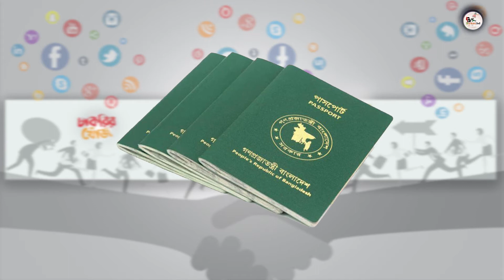পাসপোর্ট ছবি তোলার নিয়ম | How to make sure your passport photo is not rejected | Bekar.BD